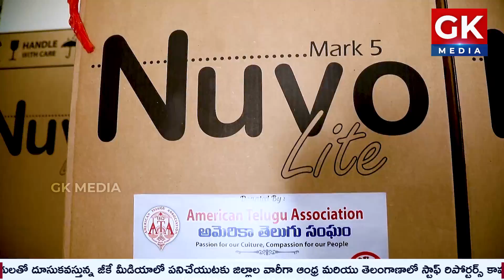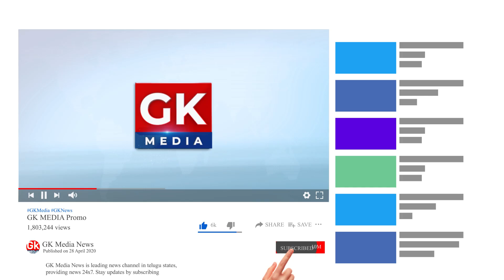అమెరికన్ తెలుగు అసోసియేషన్...సేవల్లో డైమండ్ | GK Media News